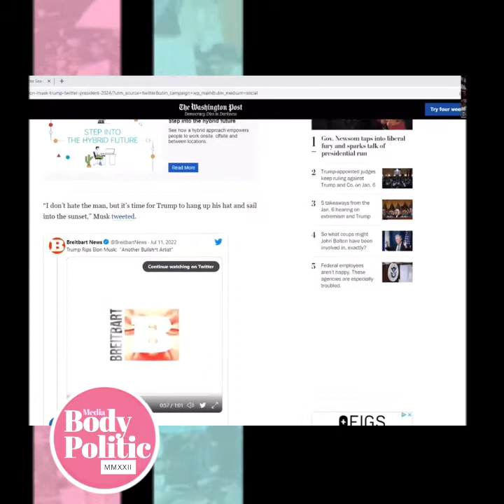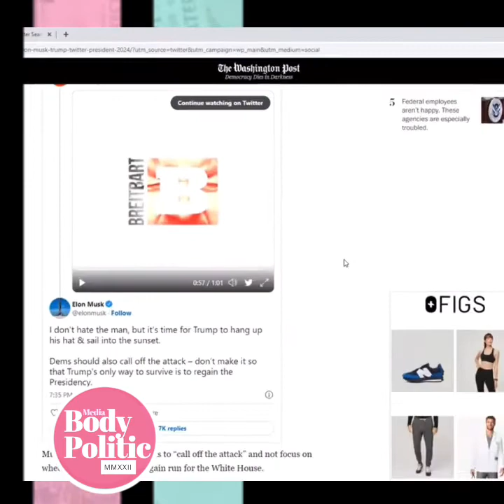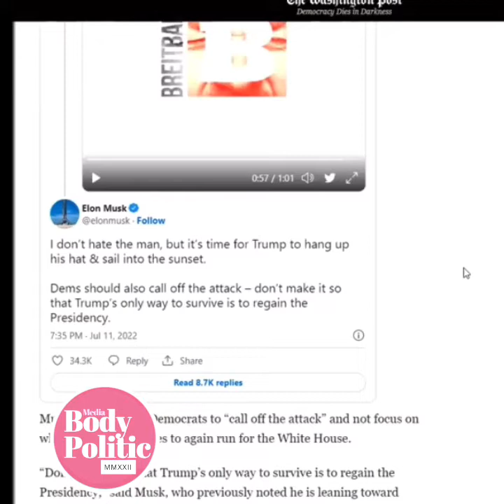Trump vs. Elon Musk